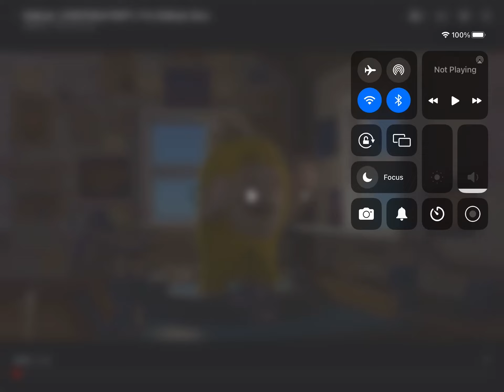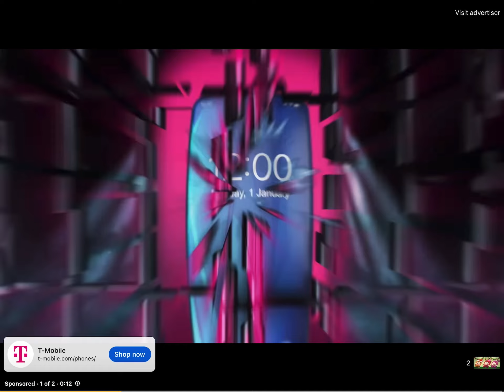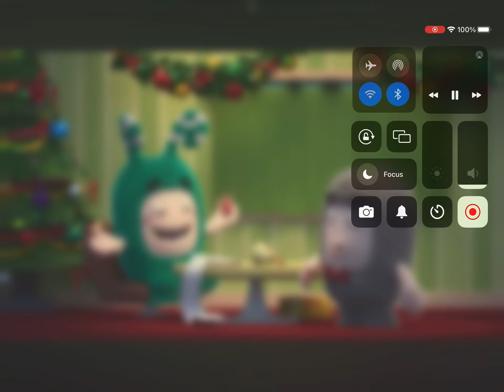Christmas party +more/oddbods funny Christmas cartoon